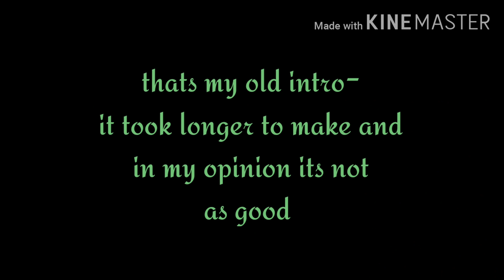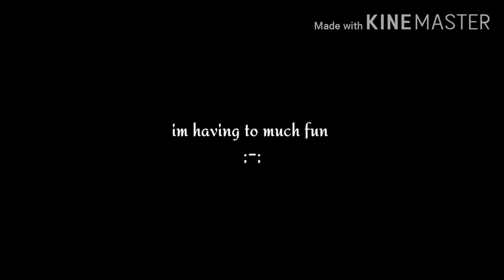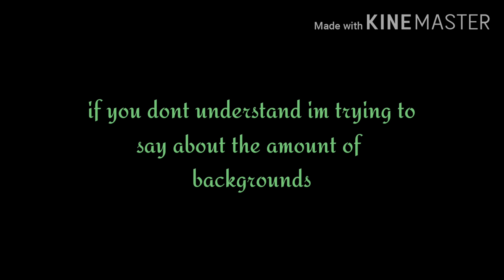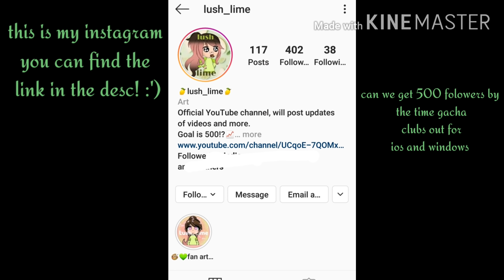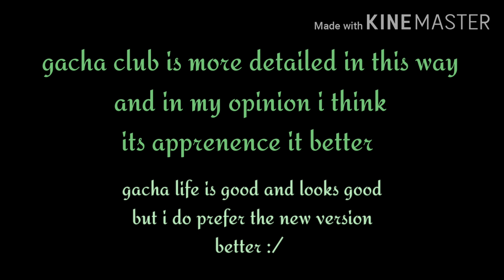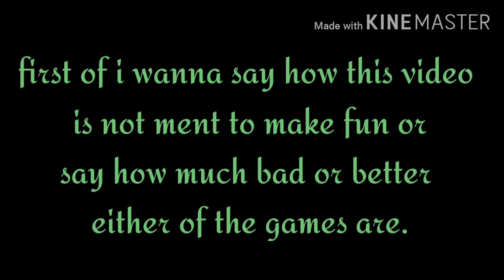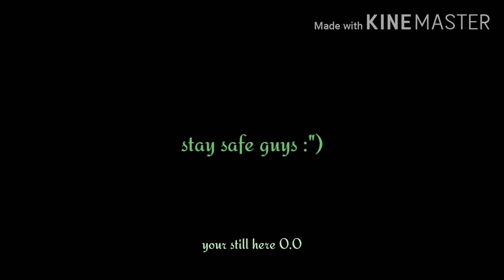Gacha life vs gacha club! |talking about features| flash warning!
In this video I talk about the good and bad things of both apps, they are both good apps and are very useful for making videos but in this video I talk about what I think is better :')

This is my opionion so please if you disagree don't start yelling at me.. it's ok if you don't feel the same and that's understandable but please don't be rude to anyone, especially in the comments. Thank you for understanding :)
I do not own the intro music at all full credit to them ♡

Also nidfish they make super cool vlogs so I hope you can enjoy them
The thumbnail is made by me please do NOT trace,copy,steal or repost these without permission from me :) thank u
Bye!~